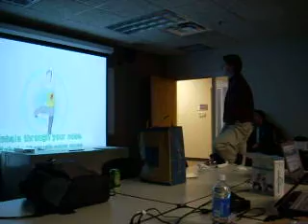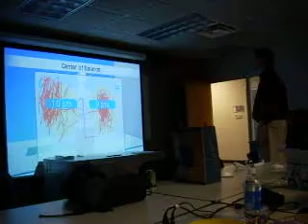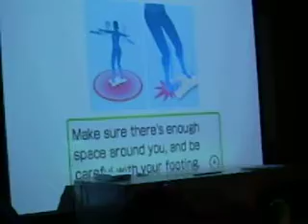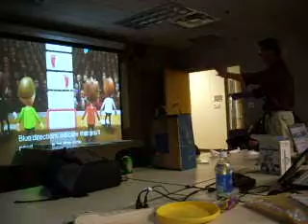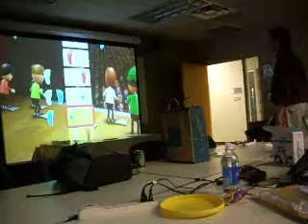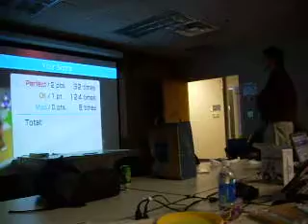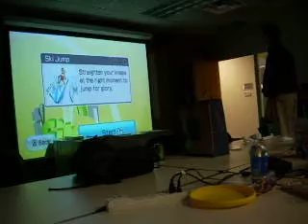Teacher doing Yoga